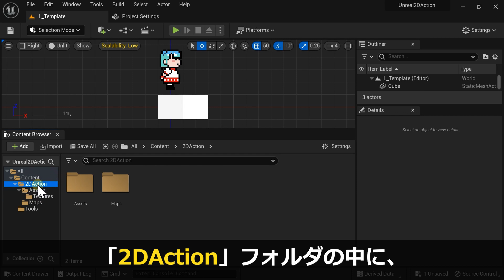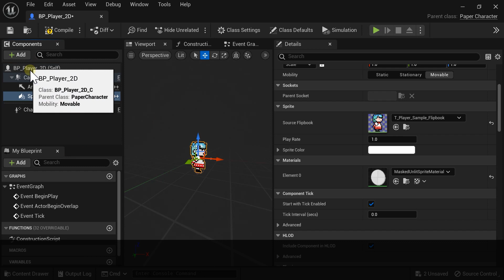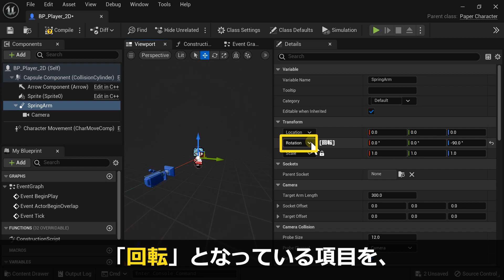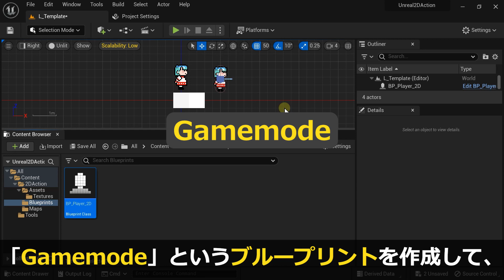7【UE5】2Dゲームの作り方 | PaperCharacter 作成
【初心者向け】アンリアルエンジン 5 ドット絵2Dアクションゲームテンプレート 作成 チュートリアル。

もくじ
00:00 はじめに
00:10 フリップブック作成
00:49 PaperCharacter作成
01:34 カメラ設定
03:12 おわりに